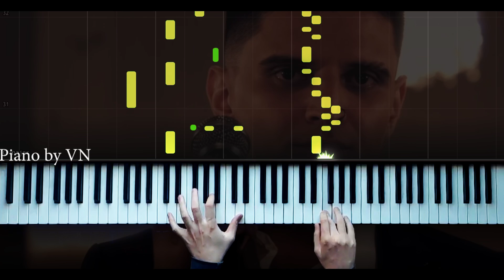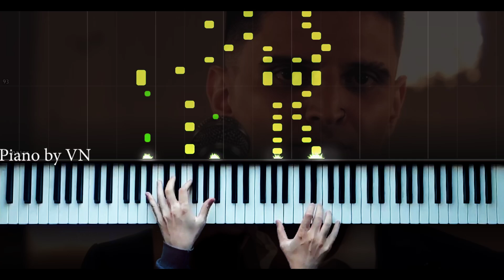"Seni Kırmışlar" - Kubilay Karça - Tiktok Müziği - Piano by VN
SeniKırmışlar şarkı sözleri ile;

Seni kırmışlar yârim
Ağlamazdın hep gülerdin
İçmezdin bu kadar çok
Ellerin titremezdi ben bilirim

Ah geceler zehir
Keşkeler gelir akla
Bir yardım eli uzatın ne olur

İnan derdimdeyim yemin ederim
Unutmam asla

Kuruduğunda kalbim
Sığınırdım yağmurlarına
Sen böyle değildin
Çok severdin
Seni kırmışlar onlar